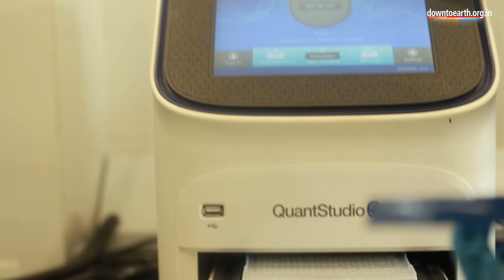Our Agenda for survival Ep3: I have a problem with illegal GM in my food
A recent study by the Centre for Science and Environment (CSE) has found genetically modified ingredients in packaged foods sold in India. Sunita Narain, director general of CSE and editor of Down to Earth raises important questions on the legality of these products in the Indian market, and asks why Indian consumers cannot make an informed choice about what they eat?